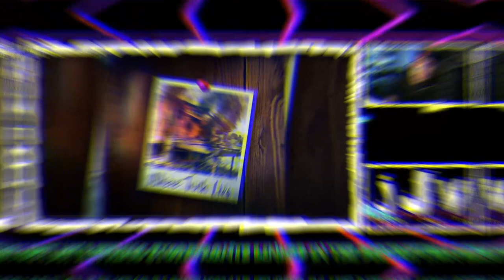"Walk Through Fire" | JJV Reacts